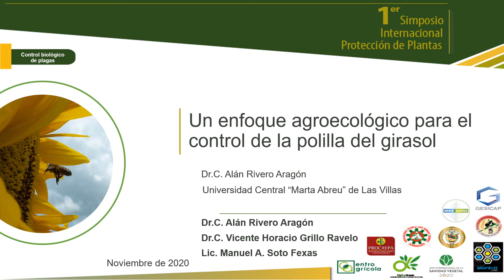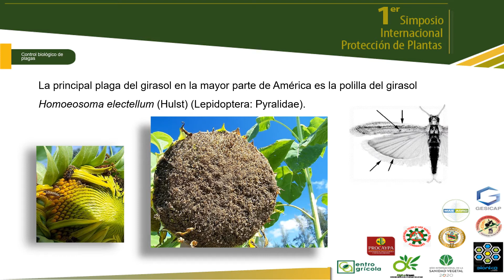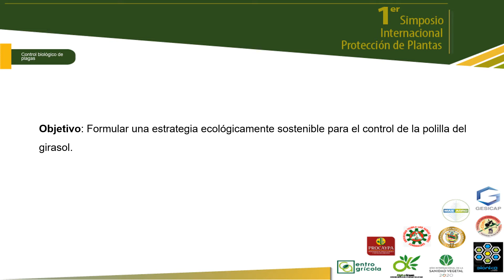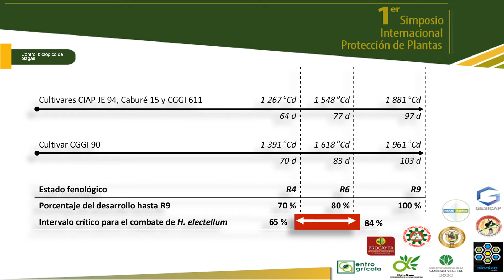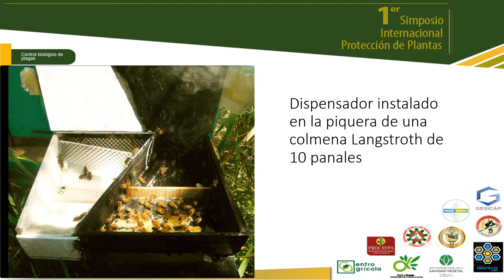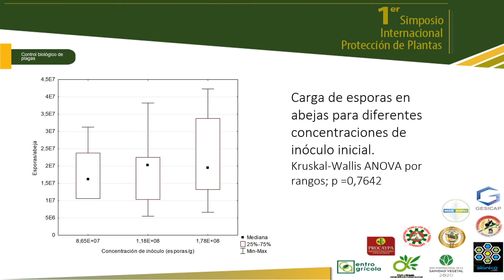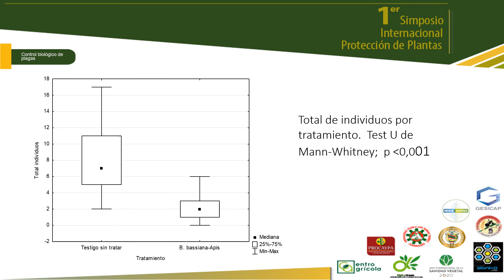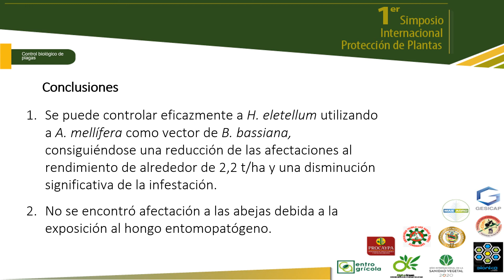Un enfoque agroecológico para el control de la polilla del girasol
Contexto: El girasol, ocupa el cuarto lugar entre las fuentes de aceite vegetal. Su principal plaga en América es la polilla del girasol. Esta especie es extremadamente difícil de controlar y las soluciones propuestas implican el uso de insecticidas.
Objetivo: Formular una estrategia ecológicamente sostenible para el control de la polilla del girasol.
Métodos: Se caracterizó la interacción insecto-hospedante, los daños ocasionados y se seleccionaron los mejores agentes de control biológico en términos de eficacia.
Resultados: Ninguno de los cultivares probados resultó resistente a H. electellum. Un intervalo seguro para proteger al girasol contra H. electellum puede estimarse entre el 65% de la duración del ciclo de los cultivares hasta alcanzar madurez fisiológica y el 84% hasta alcanzar el mismo fenoestado. La aplicación de biopreparados entomopatógenos reduce significativamente la afectación.
Conclusiones: El tratamiento con biopreparados entomopatógenos durante un intervalo crítico permite controlar los daños producidos por la polilla del girasol.